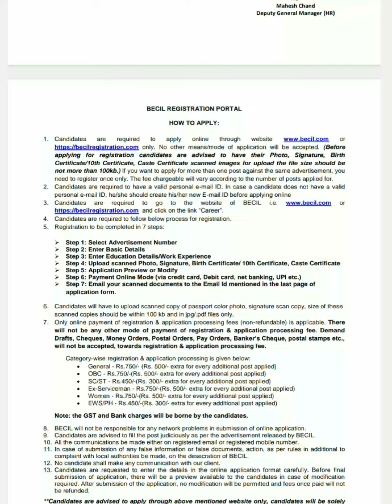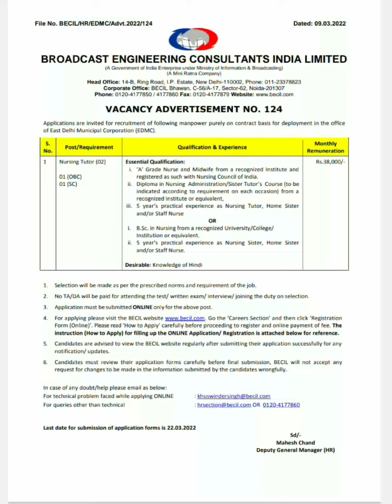BECIL Recruitment 2022 | Latest Jobs 2022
Hello Guys ❤️